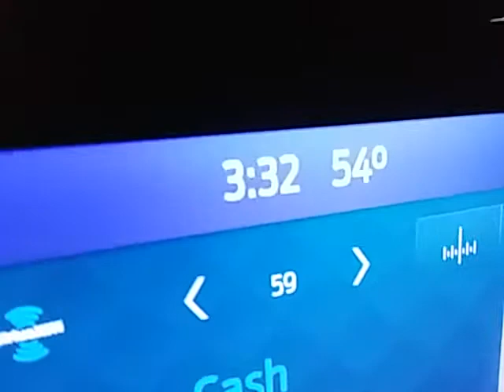ghost riders in the sky at 3:33am johnnycash sirusxm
johnny cash with his moped gang anthem ghost riders in the sky
this ones dedicated to ryan riding the gorilla garelli looking at the stars on a beautiful night copyright to johnny cash